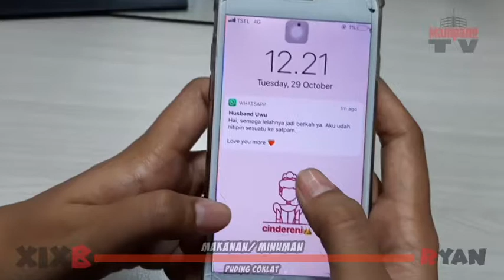[ RYAN 612 ] PUDING COKLAT - MAKANAN - 1,5 MENIT